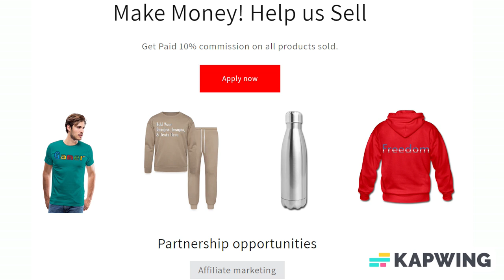Z Fighter Gifts for Anime, Manga, Otakus Men's Premium T-Shirt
Are you or someone you know a fan of Anime? Then this design is for you. Great Present for Anime, Manga, fans

100% cotton (heather gray and heather ice blue are 95% cotton /5% viscose. Heather blue & charcoal gray are 80% cotton/20% polyester. Heather burgundy is 60% cotton/40% polyester. Heather oatmeal is 99% cotton/1% viscose) | Fabric Weight: 4.42 oz (lightweight)

About us